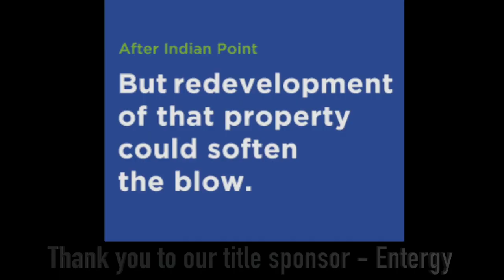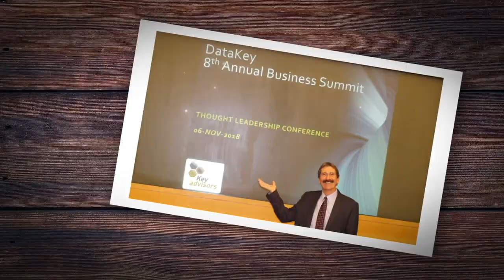The Growth Accelerator Spotlight Ep 1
Sharc Creative CEO Andrew Castellano engages with Growth Accelerator Guru Ted Miller, President of DataKey Consulting. Ted addresses some of the challenges CEO's face and how his processes help strengthen their business. Find out how you can accelerate your business